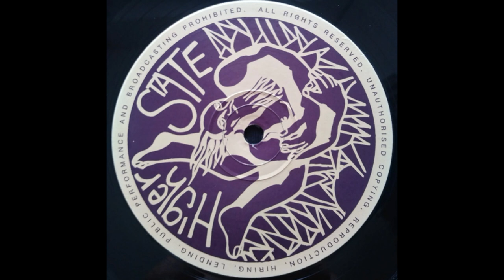Crazy Prophylactic - Reach (Reach For The Dub)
Higher State Records – 12 HSD 07 UK 1993